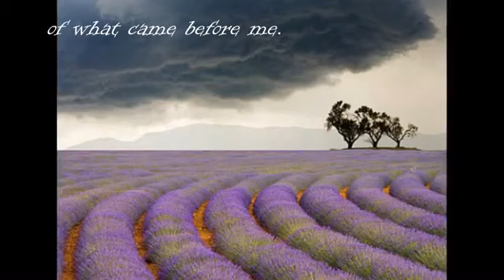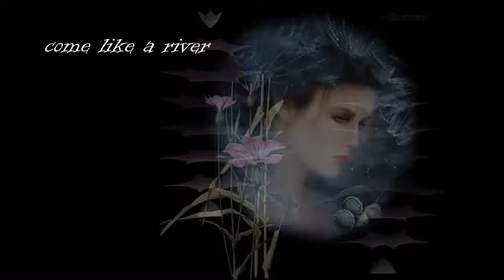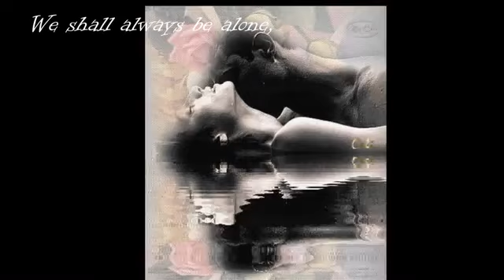John Sokoloff - Espano Russo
Beautiful music composed by John Sokoloff
Pablo Neruda - Always